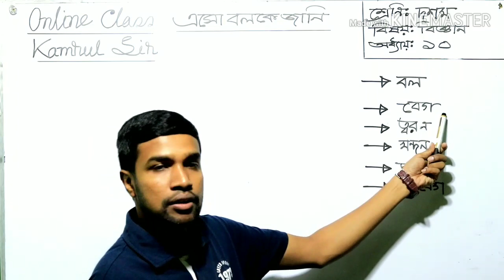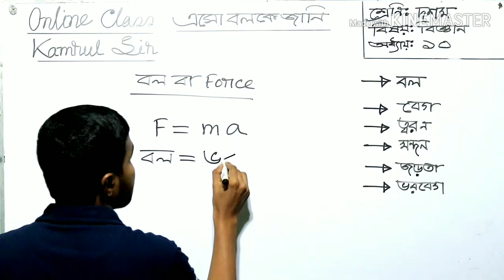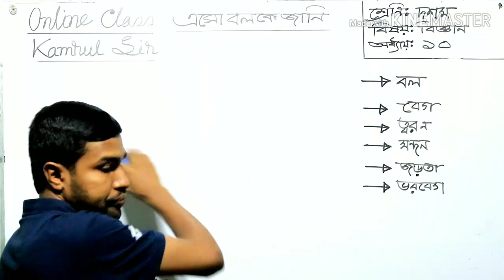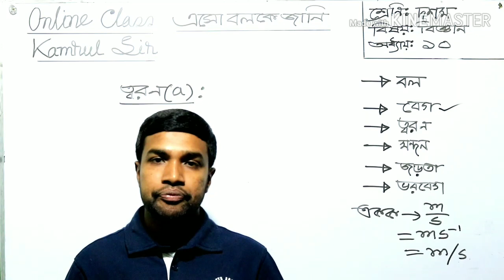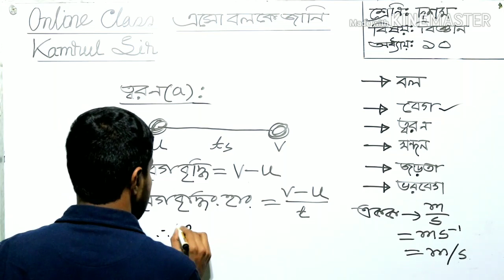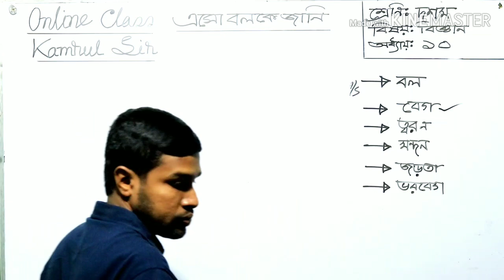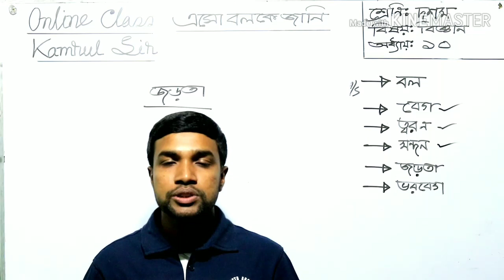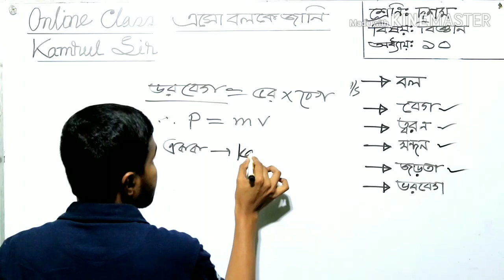Science | Class Ten | Chapter 10(Let Us Know Force) | Part-1 || Md. Kamrul Karim